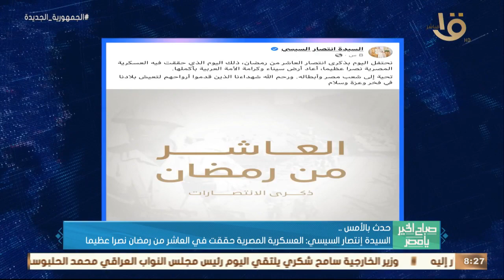صباح الخير يا مصر | السيدة انتصار السيسي: العسكرية المصرية حققت في العاشر من رمضان نصرا عظيما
صباح الخير يا مصر | حدث بالأمس.. السيدة انتصار السيسي: العسكرية المصرية حققت في العاشر من رمضان نصرا عظيما